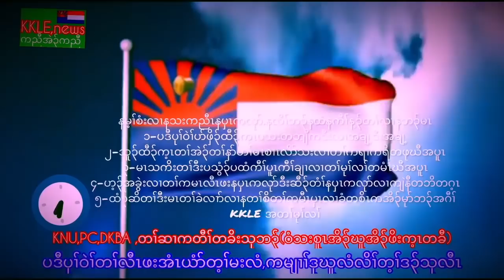thera Doh Loyw